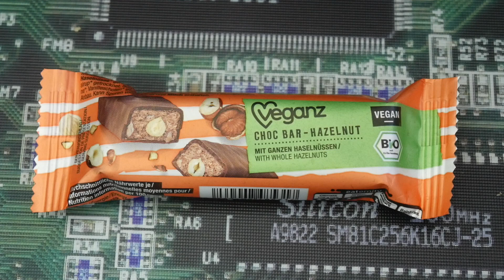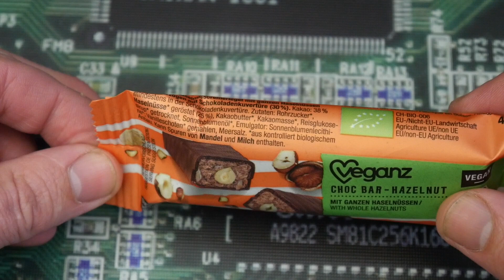Veganz Choc Bar Hazelnut Bio 🍫 Wie schmeckt der Vegane Riegel ?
1 steht für Mega Low - Kaum Schärfe vorhanden 🧐
10 ist MEGA Hot und das schärfste was man hier erreichen kann 🥵

Heute teste ich :
Veganz Choc Bar Hazelnut Bio den ich für 1,49 Euro bei World of Sweets gekauft habe.